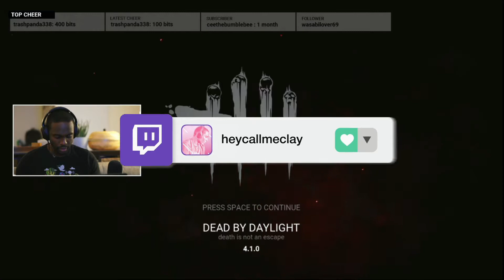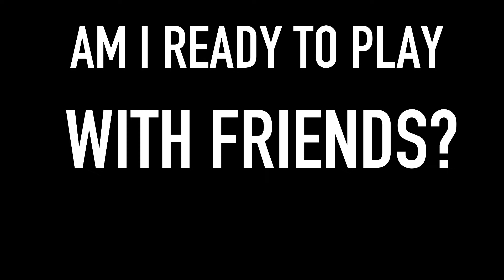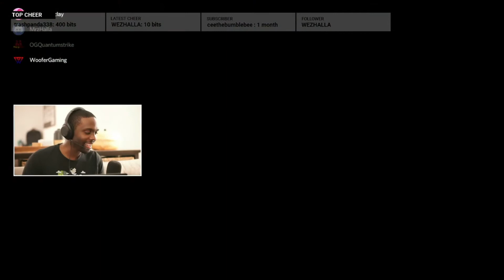I SUCK AT DBD: First time playing, and with friends! I NEED TO GET BETTER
OMG, this was my first PC gaming experience in 17 years. Gone are the days of counterstrike LAN parties in college.  Thanks to my AMAZING friends who let me die.